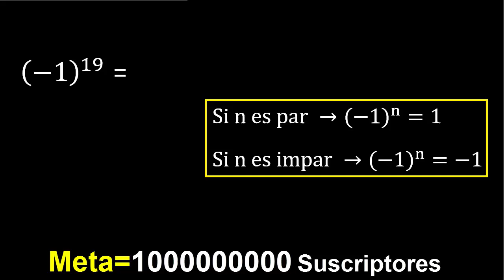(-1)^19 . Menos 1 elevado a la 19 . Numero negativo elevado a la potencia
numero negativo elevado a un exponente positivo con parentesis
numero entero elevado a un exponente natural con parentesis
potencia base negativa